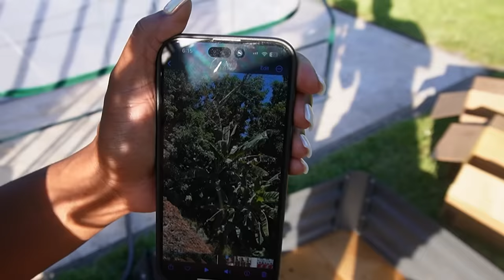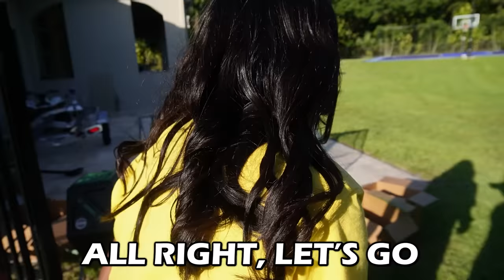BROTHER DOES TERRIBLE THING TO HIS SISTERS 🤬